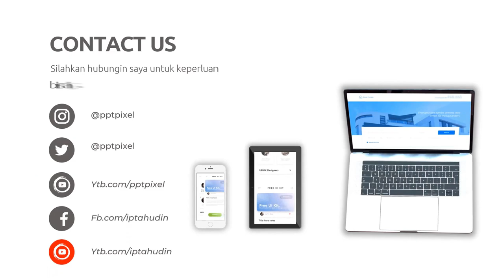Memahami Audiens untuk Video Explainer yang Panjang dan Kompleks Jasa edit Video